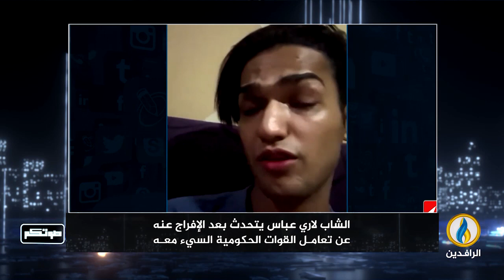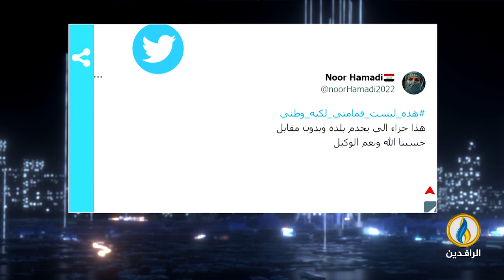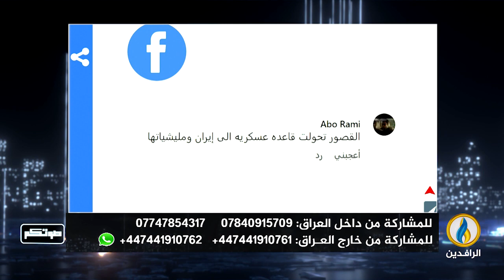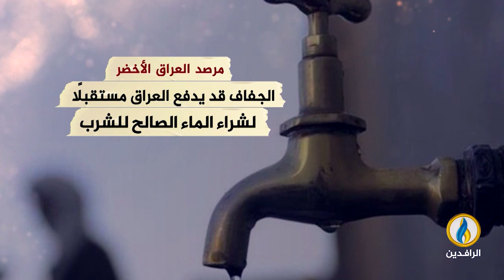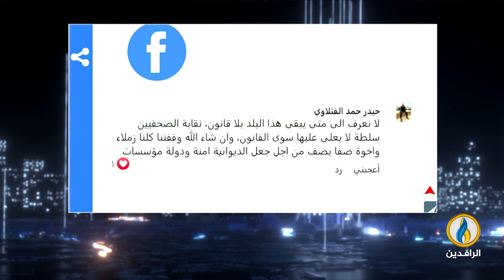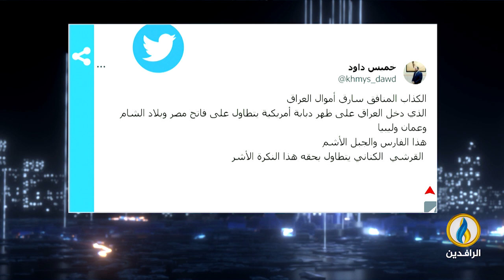صوتكم | 11 - 7 - 2023